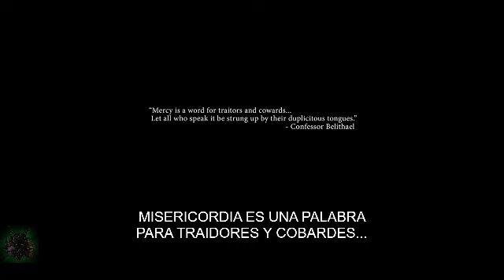LA DESTRUCCION DEL ESTADO ES EL OBJETIVO DE LAS ELITES NACIONALES.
Muchas veces se busca plantear un especie de exhorto o regaño a las elites criollas,  sobre sus acciones que destruyen la nacion.
Tales acciones muestran la posicion patetica sobre  posturas que deben ser la de combate y lucha para desplazar a esa elite que buscan destruir el pais.  Y sus acciones de enriquecimiento se plantean sobre la base del capitalismo de catastrofe que anulan cualquier avance historico y civilizatorio.
Junto con los intereses supranacionales son nuestroa enemigos a nuestra existencia. de ahi que vencerlos y desplazarlos de las posiciones de vanguardia o direccion del pais.